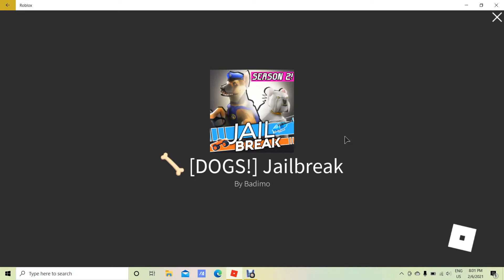finally getting a mouse and gamer head set!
i finally got a mouse with led lights go to amazon.ca and search mouse and you will find it.